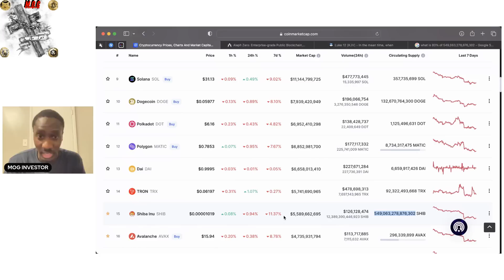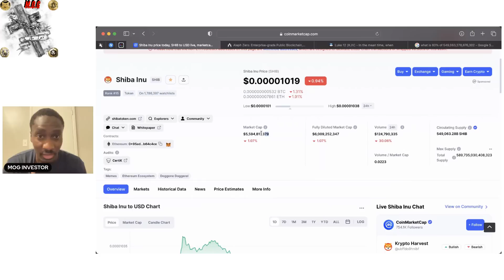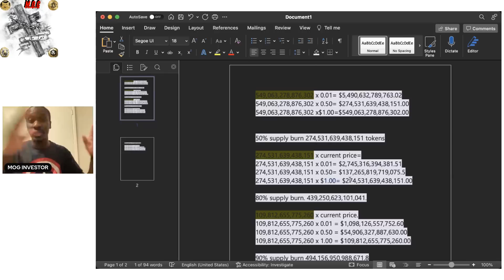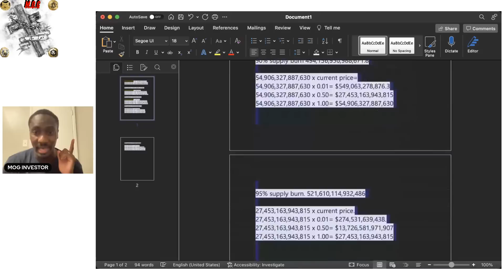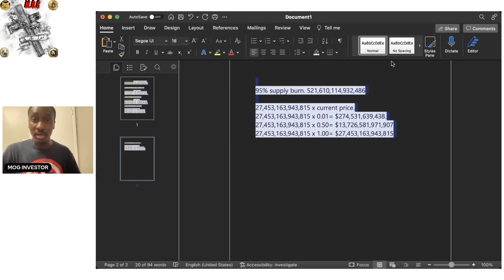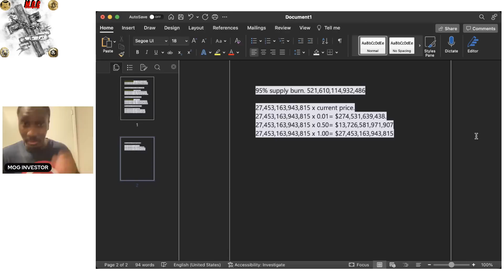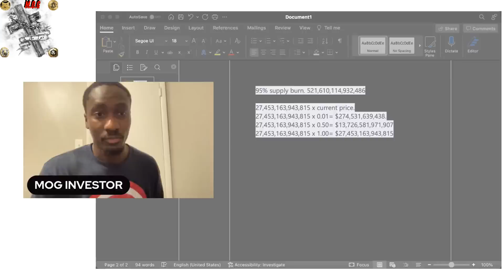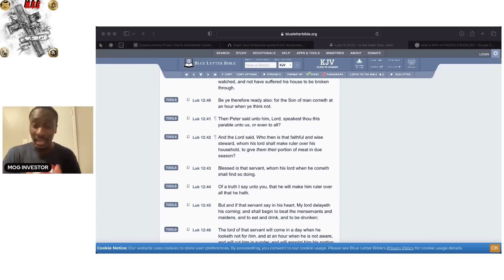Let's Talk about the Prophetic Shiba＄prediction all over youtube.Wealth transfer Preparation.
MOG INVESTOR

LOOKING FOR A PLATFORM TO START YOUR CRYPTO INVESTMENT JOURNEY CONSIDER THESE FOLLOWING OPTIONS.

Spent $100 on crypto and we both receive $10 of free bitcoin.

to sign up for Crypto.com and we both get $25 USD :)

Uphold. Sign up and we both get $20 of Bitcoin. Simply deposit $100.

LOOKING FOR A PLATFORM TO START INVESTING IN THE STOCK MARKET.